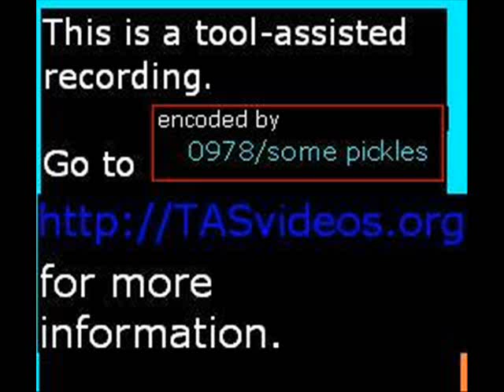NES AckII Art Mario (SMB1 Hack) by 0978 in 2:10.6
Check it out at WhatTheHack!